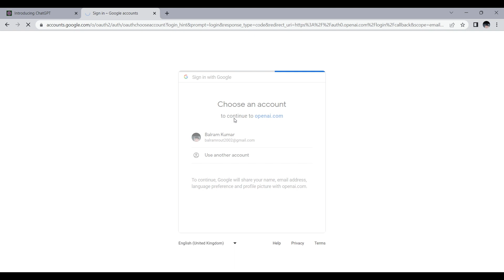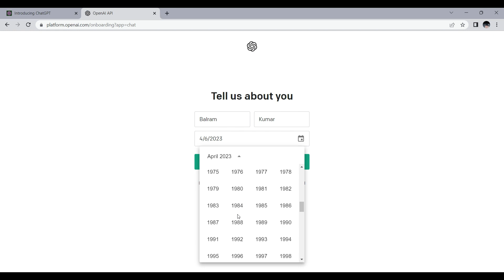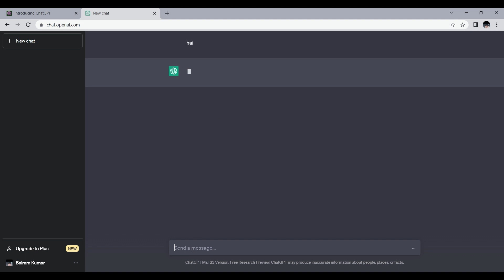How To Login ChatGPT Account (2023) | Open AI ChatGPT Login Sign in (Step by Step) All Error Fixed..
ChatGPT Tutorial  | What is Chat GPT & How To Download ChatGPT in Mobile Phone | Live DEMO

How To Login ChatGPT Account (2023) | Open AI Chat GPT Login Sign in (Step by Step)

In this video I'll tell you the best way to login to your chatgpt account. So watch the video till the end so you won't miss any means on the most proficient method to sign on to talk gpt account in 2023.
Is this video accommodating? Tell us in the remarks underneath.

video uploaded by Balram Blogger